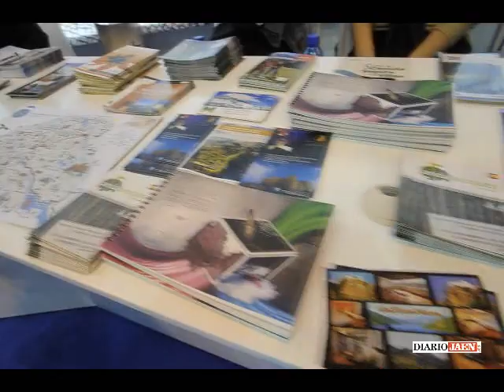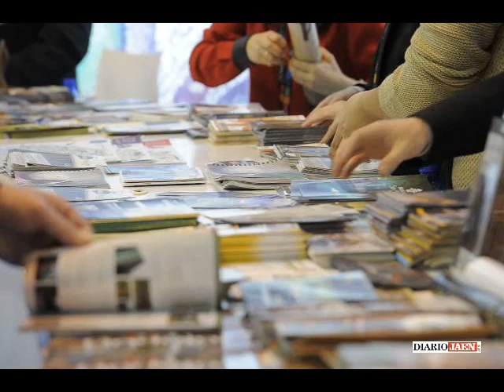Jaén en Fitur 2014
Stand de la provincia de Jaén en la Feria internacional de turismo FITUR 2014